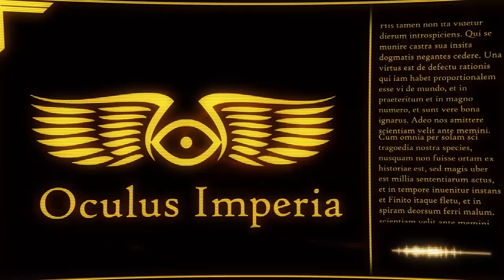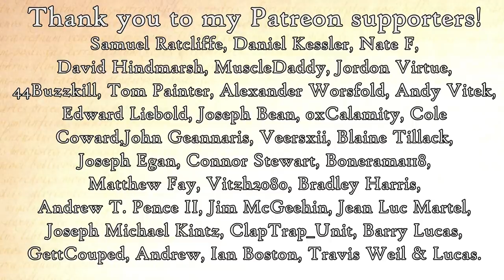XIV Legion 'Death Guard': Tactics & Structure (Warhammer & Horus Heresy Lore)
Being a record of the tactics, structure, chain of command, and methods of warfare of the XIV Legiones Astartes, the 'Death Guard'.